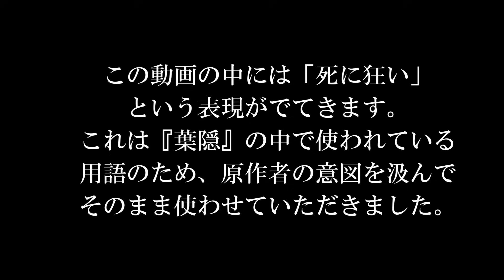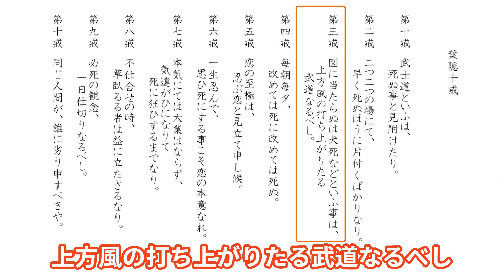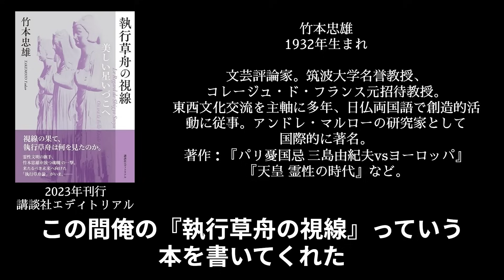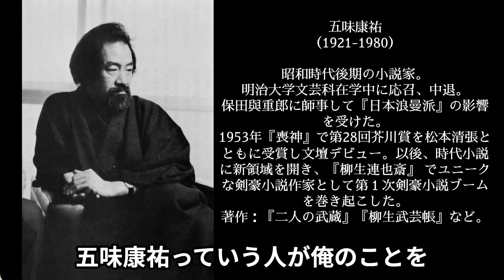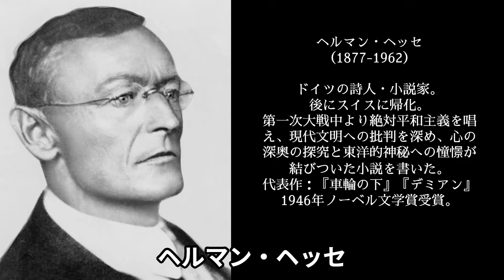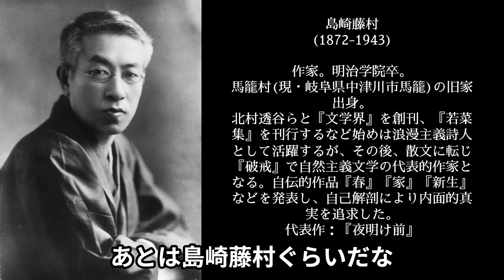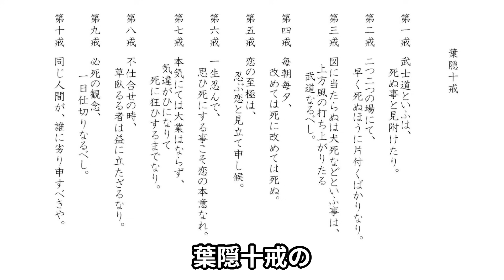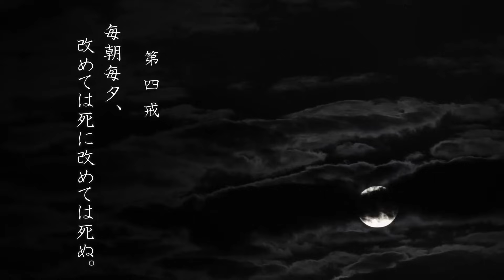【人間燃焼論ー葉隠シリーズ第2回（全6回）死に狂い後編】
執行思想の根源である葉隠を簡単にわかりやすく読み解く新企画の第２回！（全６回）今回は「死に狂い」の後半です！時代とは関係ない精神的な生き方とは...。葉隠への熱い思いを執行が語ります！執行草舟についての質問や、今後取り上げて欲しい内容はコメント欄へお願いします。

◆執行草舟オフィシャルラインを作りました！お友達登録をしていただくと執行草舟の特別動画をプレゼント！また、最新情報も随時お届けします！ぜひこちらのリンクより登録をお願いします！

人気の動画は他にも！！是非ご覧ください！

◆執行草舟（しぎょうそうしゅう）◆
昭和25（1950）年、東京生まれ。立教大学法学部卒。実業家、著述家、歌人。生命の燃焼を軸とした生き方を実践・提唱している生命論研究者。日本菌学会終身会員。著書に『生くる』、『友よ』、『根源へ』など多数。また、独自の美術事業を展開しており、執行草舟コレクションを主宰、戸嶋靖昌記念館 館長を務める。
菌食等の食品事業は、１９８４年に創業した㈱日本生物科学・㈱日本菌学研究所において完全一貫生産・直接販売を４０年以上貫いている。

※こちらのメールアドレスは、個人的なご相談などは受け付けておりませんので、ご感想やコメントは、チャンネルのコメント欄へお願い致します。

◆毎月２回配信中！執行草舟のBIOTEC事業のメルマガ◆